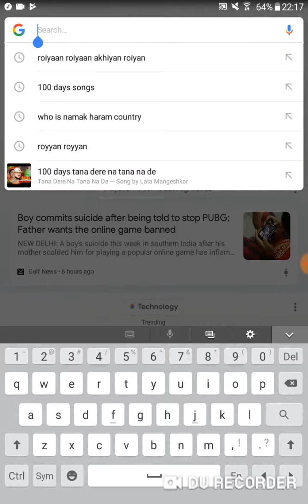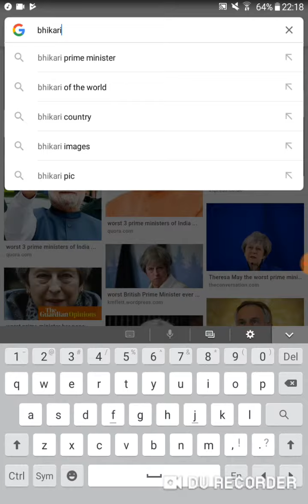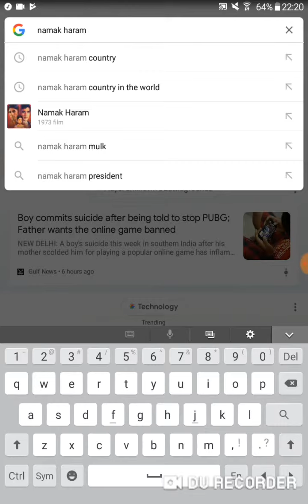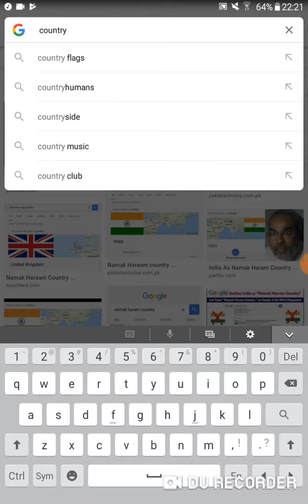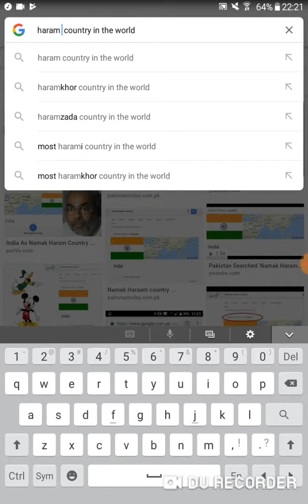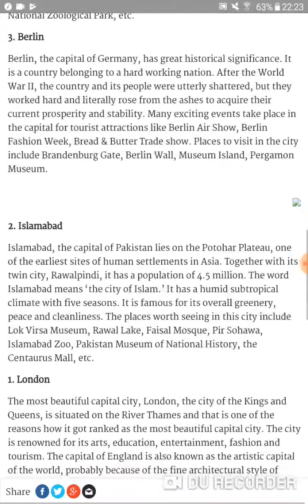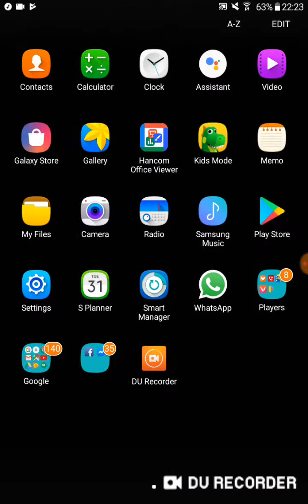This is what google show us !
This video is just for fun , dont take it seriously.